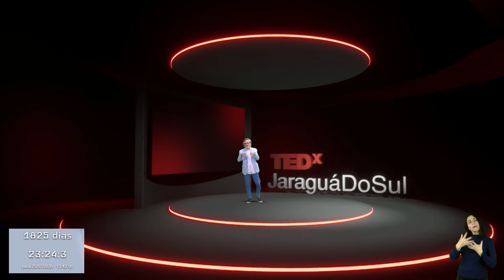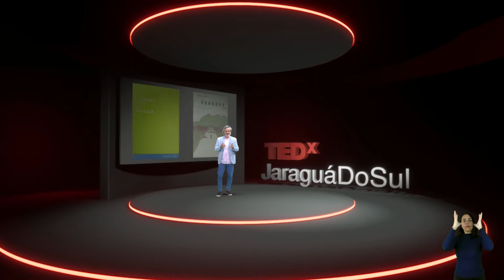A importância da memória na construção do Futuro (LIBRAS) | Gilmar Moretti | TEDxJaraguadoSul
Gilmar Moretti é o documentarista idealizador do projeto Jaraguá 2026, uma série de mini documentários sobre diversos aspectos de Jaraguá do Sul que deve ser liberado na íntegra em 2026, indicando o futuro do nosso município. No palco do TEDx, ele nos ajuda a entender por que, para falarmos de futuro, precisamos partir do passado e entender como a memória (e nossa relação com ela) influencia nosso presente. Essa conversa é um convite a refletir sobre o que o passado tem a ver com a construção de um presente que leva em conta o futuro que queremos.

Intérprete da Língua Brasileira de Sinais (Libras): Clery Dreher Gilmar Moretti é o documentarista idealizador do projeto Jaraguá 2026, uma série de mini documentários sobre diversos aspectos de Jaraguá do Sul. This talk was given at a TEDx event using the TED conference format but independently organized by a local community.